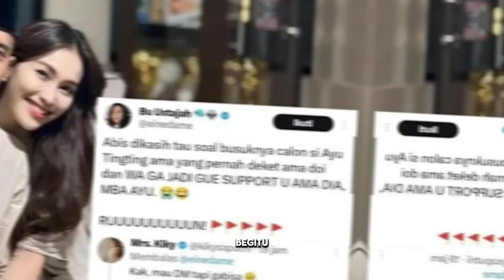Memanas - Ibu Sambung Muhammad Fardhana Pasrah Anaknya Tak Jadi Menikah dengan Ayu Ting Ting